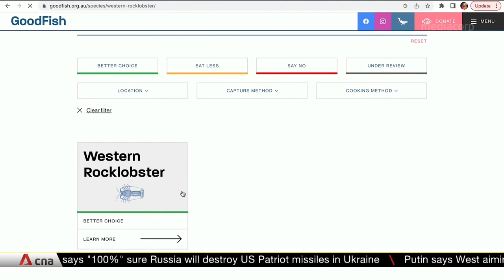Fighting overfishing in Australian waters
Overfishing has left a tenth of the world’s fishing population on the brink of collapse, studies have shown. Some companies in Western Australia are working to restore depleted fish stocks and find ways to halt overfishing. CNA's Danielle Robertson reports.